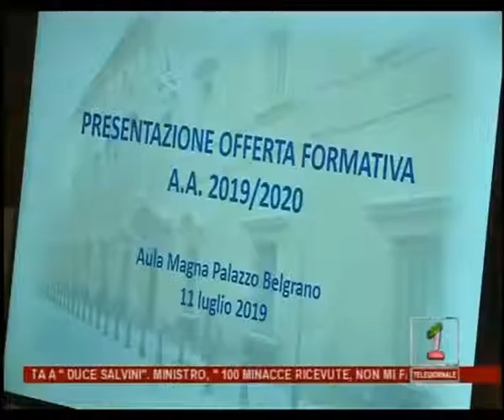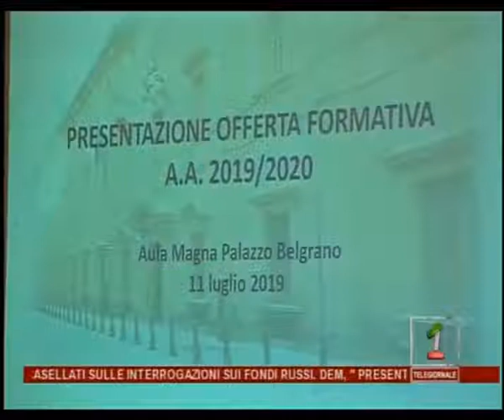TG SARDEGNA1 OFFERTA FORMATIVA - UniCa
Servizio di Marco La Picca nel Tg dell'11 luglio 2019